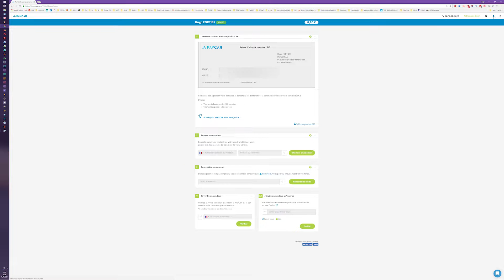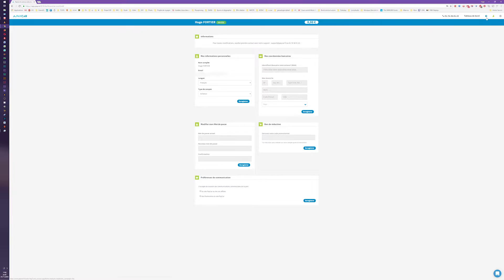PayCar : Acheter ou vendre sa voiture en toute sécurité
Dans cette vidéo je vous propose de découvrir PayCar, une solution qui vous permet d'acheter ou de vendre votre véhicule (mais dans l'absolu n'importe quoi d'autre) de façon sécurisée et à peu de frais.

Enjoy ^_^ !